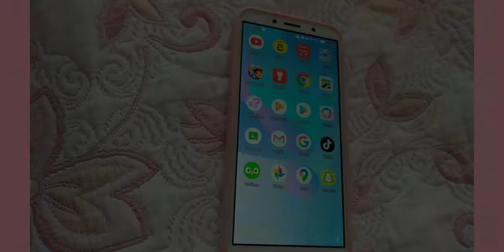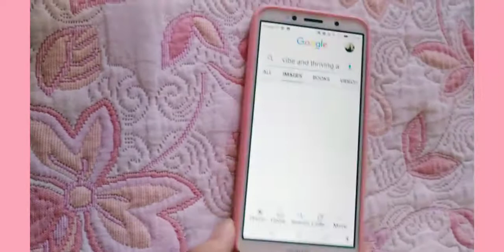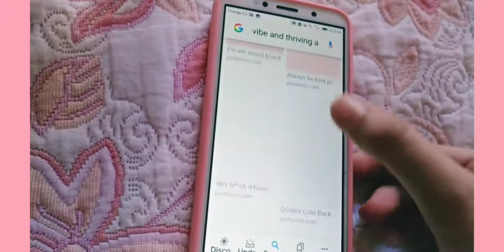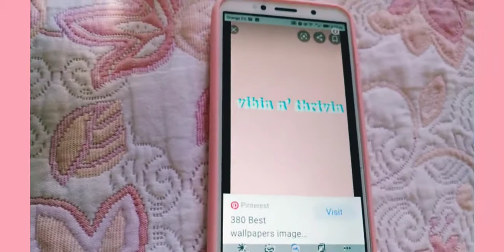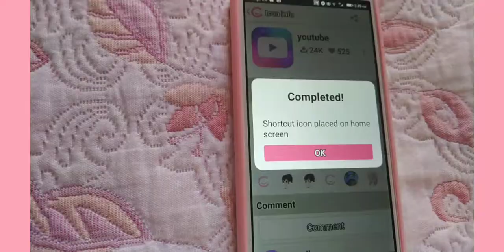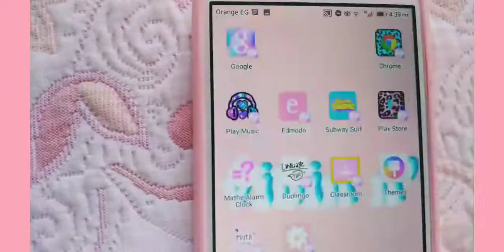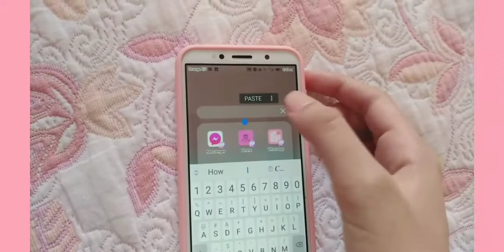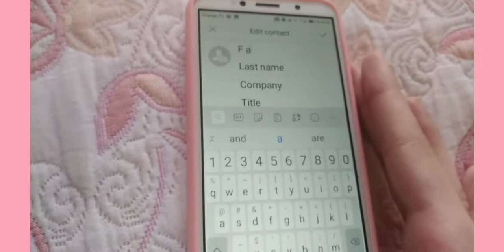how to have an aesthestic phone android/iphone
don’t forget to like and subscribe.Ofc hit that notification bell to be notified every time i upload a video.stay tuned for another youtube video.ah and NoT all of my videos are going to be aesthestic.Hope u enjoyed  :)
🦋Urgent : YouTube won't show you my last uploads until you.